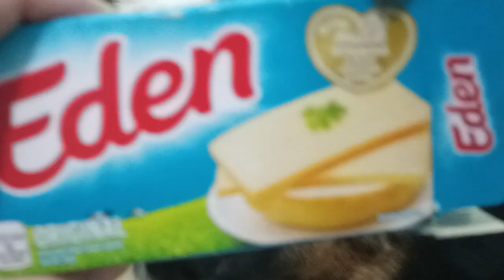Habang NAGLULUTO nag mu MUKBANG naman ang alaga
Paghahanda ng pagkain sa NEW Year 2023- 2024 with my pack unang new year na wala si Accel💔